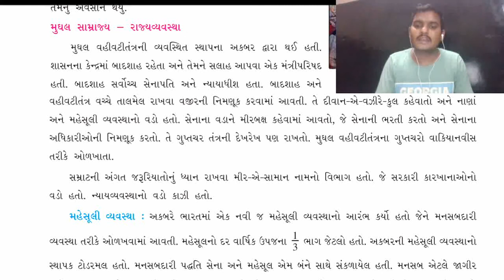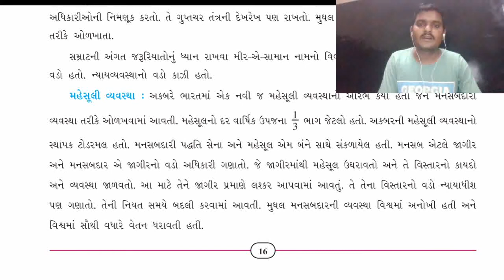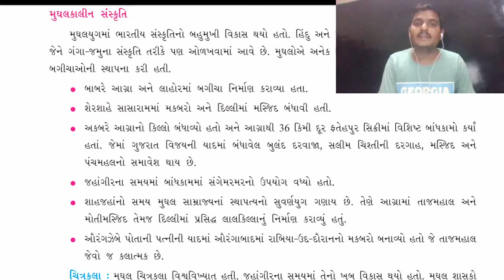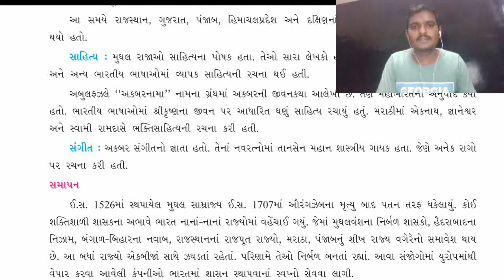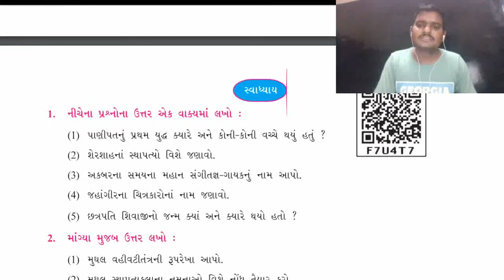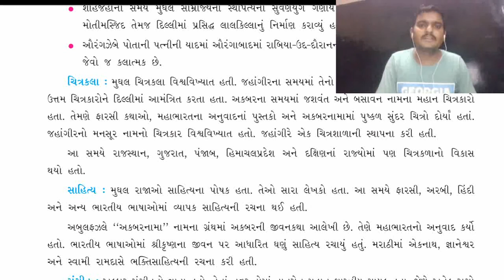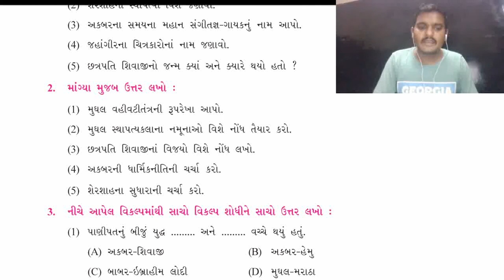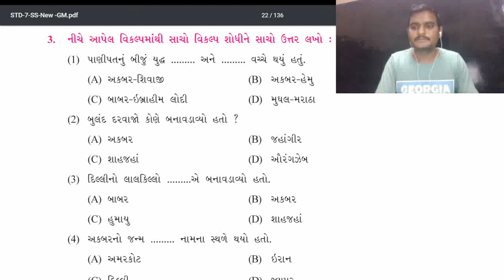Std 7 social science chapter 3 mughal samrajya મુઘલ સામ્રાજ્ય મુગલ સામ્રાજ્ય mugal samrajya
મુઘલ યુગ વિશે સંપૂર્ણ સમજ

ધોરણ 8
સામાજિક વિજ્ઞાન
સરળ સમજ

ઘરે શીખીએ - જુલાઈ 2020

સરળ સમજ એનિમેશન સાથે.

ધોરણ-7-અન્ય વિડીયો જોવા માટે.

ધોરણ -6,
વિષય-સામાજિક વિજ્ઞાન

ભારતીય સંસ્કૃતિ અને સભ્યતાની સરળ શબ્દો માં અને એનિમેશન સાથે રજુઆત.

એકમ-3 પ્રાચીન ગ્રંથો અને નગરો
એનિમેશન સાથે સરળ રીતે સમજૂતી